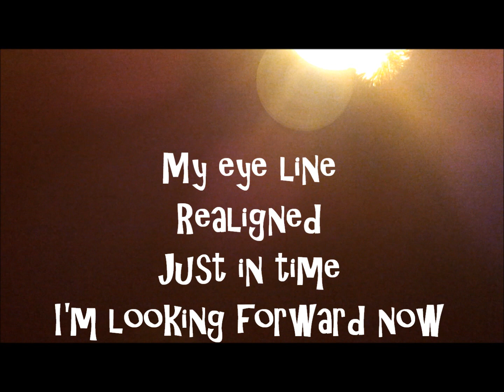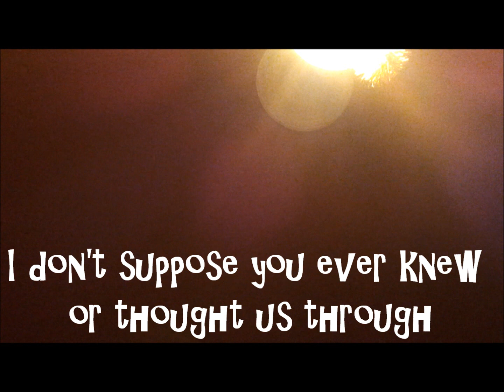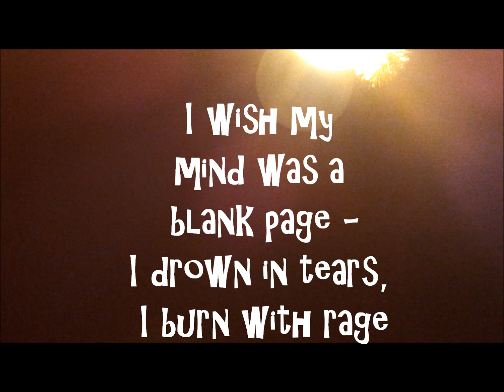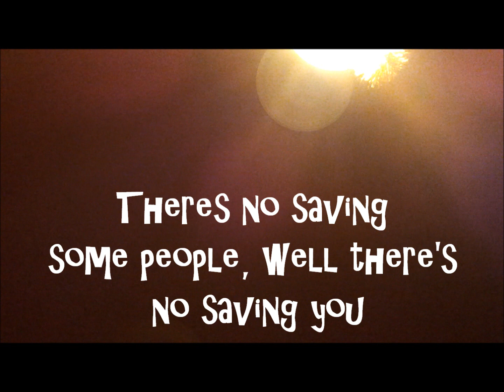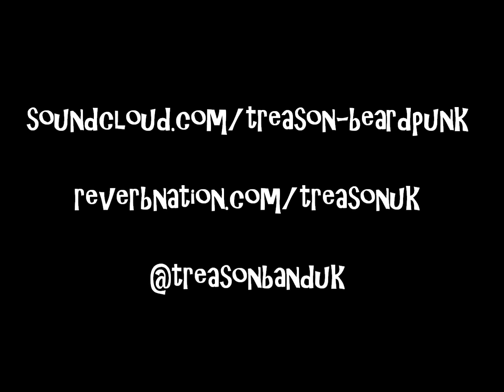Stuntman (acoustic)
Us having a run through of our new song - Stuntman.
Minus Joe and Tom.
No amps or mics, just a phone and us.
Treason!